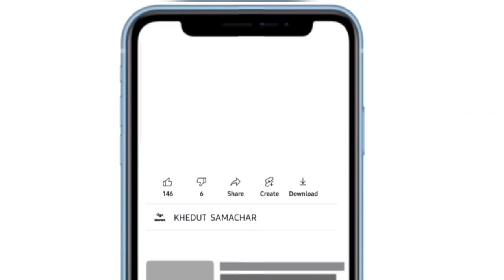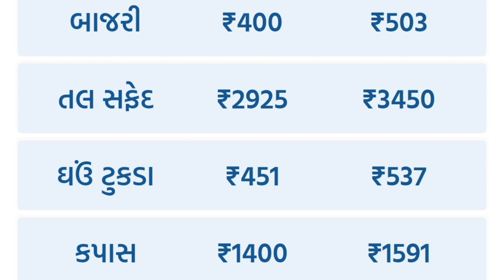Botad Kapas na bhav | 09.08.2023 |બોટાદ કપાસના ભાવ:2023 | Information about cotton crop price